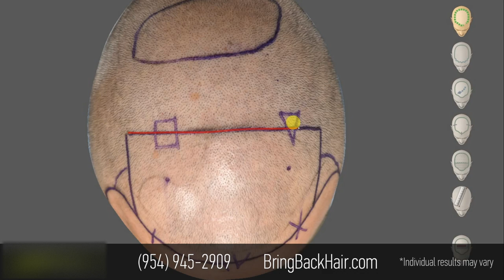Paciente comparte su experiencia al año de realizarse un transplante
Pedro from Fort Lauderdale  came to us at Hair By Dr. Max because he was looking for a permanent hair loss solution.
In his case, Dr. Max Chumak recommended him Artas Robotic transplant, which provides permanent results

In this video, Pedro shares his story with you in Spanish – the struggle with hair loss, why he chose  Dr. Chumak and Hair By Dr. Max, and the process of getting his hair back.